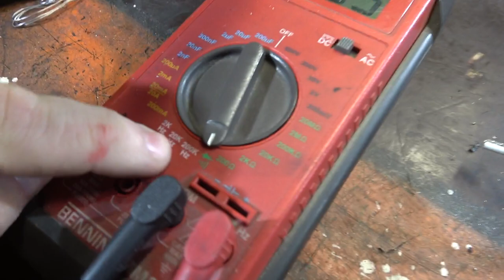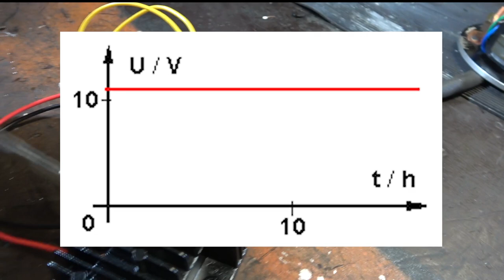GÜNSTIG GLEICHSTROM IN DER VESPA | DC UMBAU DER LUSSO ZÜNDUNG | VESPA TUNING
HEUTE ERKLÄRE ICH EUCH, WIE IHR EINE NORMALE ZÜNDUNG SO UMBAUEN KÖNNT, DASS IHR EIN DC BOARDNETZ ERHALTET.